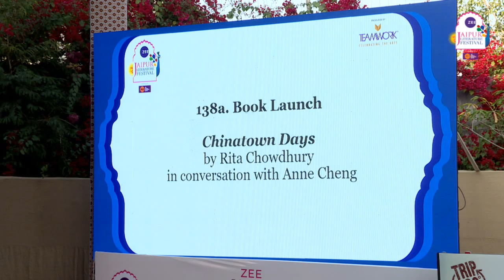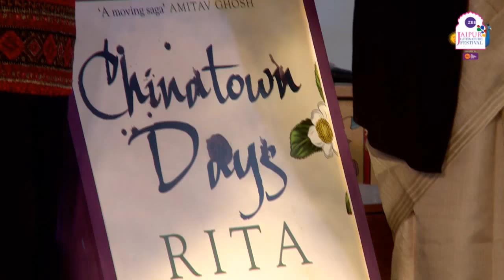Rita Chowdhury, Anne Cheng | Book Launch: Chinatown Days | Jaipur Literature Festival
Chinatown Days: Rita Chowdhury, Anne Cheng

Rita Chowdhury is an award-winning Assamese poet and writer. A former associate professor at Cotton University, Chowdhury is currently the director of the National Book Trust. An important voice in contemporary Assamese literature, Chowdhury has written 15 novels that portray a vivid picture of her strife-torn state. Chinatown Days is one of her best-known works.

Anne Cheng was trained in European and Chinese intellectual history at the Ecole Normale Supérieure in Paris, at Oxford, Cambridge and at Fudan University in Shanghai. She currently holds the Chair of Chinese intellectual history at the Collège de France. Her main publications include a French translation of the Confucian Analects, a Study of Han Confucianism and a History of Chinese thought, which has won several awards and has been translated into numerous languages. She has also authored articles and chief-edited collective volumes on Chinese philosophy and Chinese thought, past and present. Since 2010, she has been directing a bilingual series of works written in classical Chinese and translated into French at Belles Lettres in Paris.

Chinatown Days
It is the early 19th century. The British East India Company has been bringing in Chinese slaves to work in the tea gardens of Assam. Amidst days of misery and toil, they slowly begin to find contentment in their day­ to-day lives. In post-independence Assam, Mei Lin, descended from the slave Ho Han , lives a life of satisfaction with her husband Pulok Barua. But in 1962, as war breaks out in the high Himalayas between India and China , a close family member conspires to have Mei Lin deported to Maoist China . She and thousands of other Chinese Indians will now have to fend for themselves in a land t hat, despite their origins, is strangely foreign.From the horror-ridden hardships of the slave pens of Assam to the Sino-Indian war, this searing novel tells the story of the Chinese Indians, a community condemned by intolerance to obscurity and untold sorrow .